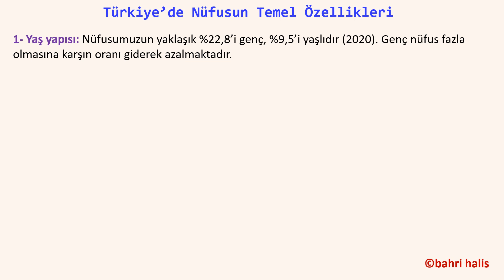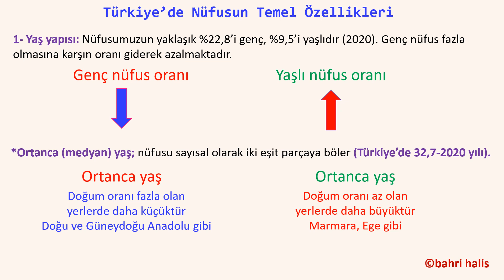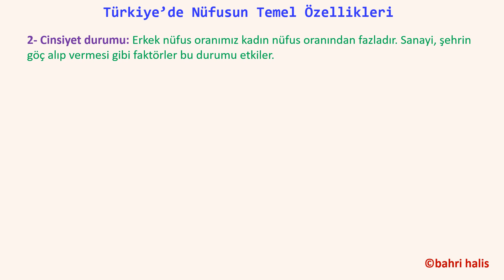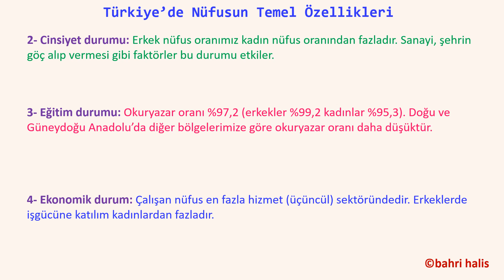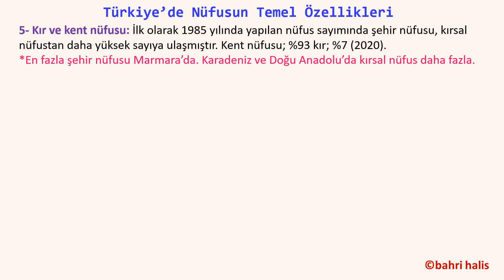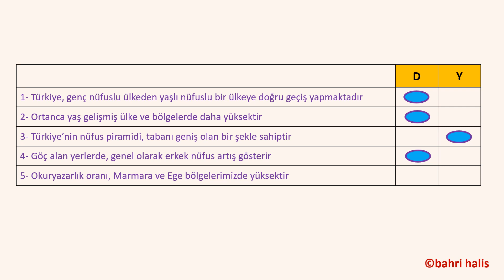TYT hızlı tekrar 32 Nüfus 6 (Türkiye nüfusunun temel özellikleri)